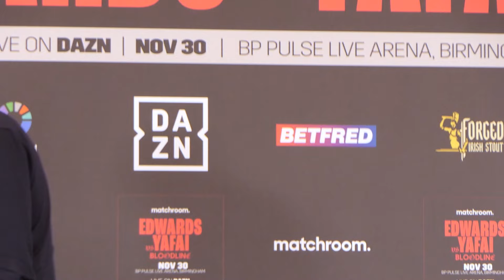RIVALRY REIGNITED! Sunny Edwards vs Galal Yafai • FACEOFF • Eddie Hearn & Matchroom Boxing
Seconds Out were on hand to film the Sunny Edwards vs Galal Yafai press conference.